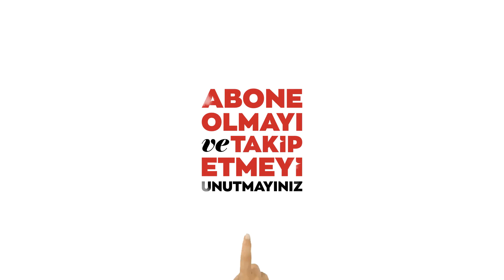Kahramanmaraş'ta 52 evin yıkıldığı mahallede katlanabilir konteyner kurulumu başladı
Türkiye'de 6 Şubat'ta meydana gelen depremlerin merkez üssü Kahramanmaraş'ta sadece 3 evin ayakta kalabildiği 55 haneli kırsal mahalleye katlanabilir konteynerler kuruluyor.

Büyüklükleri 7,7 ve 7,6 şiddetli depremlerden en fazla etkilenen yerleşim birimlerinden Türkoğlu ilçesinin kırsalındaki Kuyumcular Mahallesi'nde tuğla ve yığma taştan yapılmış evlerin neredeyse tamamı yıkıldı.

Barınma sorununa çözüm bulmak amacıyla başlatılan çalışmalar kapsamında, tırlarla mahalleye getirilen katlanabilir konteynerler, İlçe Jandarma Bölük Komutanlığı ekiplerince kurularak hak sahiplerine teslim edilecek.

Belediye Başkanı Osman Okumuş, AA muhabirine, konteynerlerin kurulumlarının mahalle sakinlerinin tercihlerine göre yapıldığını söyledi.

Katlanabilir konteynerlerin bugün itibari ile ilçeye getirilmeye başlandığını belirten Okumuş, depremin üzerinden yaklaşık 2,5 ay geçtiğini ve devletin yaraları sarmaya devam ettiğini aktardı.

Okumuş, Kuyumcular Mahallesi'ndeki evlerin neredeyse tamamının yıkıldığının altını çizerek, "Bugün itibariyle katlanabilir konteynerler inmeye başladı. En kısa süre içerisinde ova köyleri diye tabir ettiğimiz 13 kırsal mahallenin tamamını bitireceğiz." dedi.

Katlanabilir konteynerlerin taşıma ve kurulumunun daha hızlı olduğuna dikkati çeken Okumuş, şunları kaydetti:

"Bugün itibarı ile Kuyumcular Mahallesi'nden başlayarak Özbek, Tahtalıdedeler, Kumçatı, Pınarhüyük, Çobantepe ve Hacıbebek mahallelerini bu hafta içerisinde dağıtmış olacağız. Bundan önce vatandaşlarımızın bir an evvel çadırlara yerleştirdiysek inşallah bugün itibarıyla da konteynerlerle vatandaşlarımızı buluşturacağız."

Okumuş, ilçe genelinde yaklaşık 2 bin 300 katlanabilir konteyner dağıtılmasının planlandığını belirterek, şöyle devam etti:

"Bunun yanında, kalıcı konut çalışmaları da tüm hızıyla devam ediyor. 7 bin 300 civarında da kalıcı konut yapmış olacağız. Bayramın ikinci günü Cumhurbaşkanımızın da katılımı ile ilk üç tanesinin açılışı yapılacak. Tamamı da inşallah bir yıl içerisinde teslim edilmiş olacak."